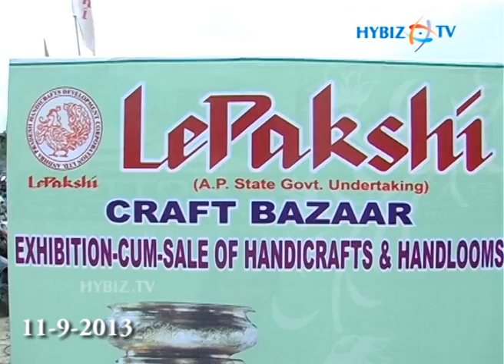Lepakshi Craft Bazar Handicrafts & Handlooms Exhibition Cum Sale